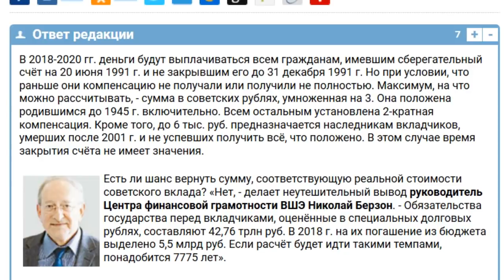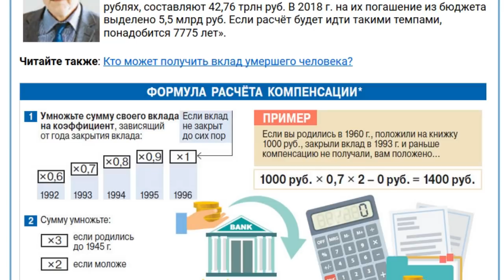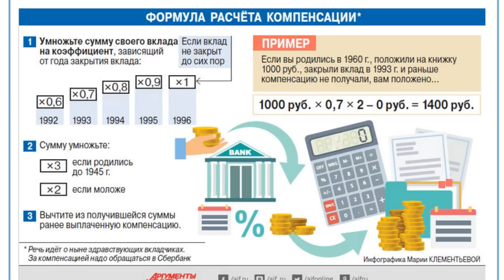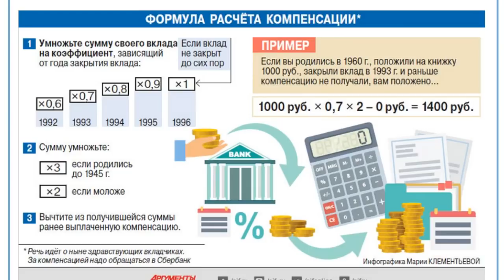7775 лет именно столько будут выплачивать вклады СССР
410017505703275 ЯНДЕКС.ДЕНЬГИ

В 2018 году продолжается компенсация вкладов Сбербанка, оформленных в период существования СССР. Возврат депозитов в данной компании осуществляется при условии, что счет был открыт до 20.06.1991 г. и действовал на эту дату.

В федеральном бюджете России на текущий год вновь запланирована такая статья расходов, как выплаты советским вкладчикам. До конца 2018 года на эти цели ежегодно будут выделять по 5,5 миллиардов рублей, что является меньше, чем в прошлом 2016 г.

Подобные выплаты в Сбербанке называют также «Компенсационный вклад». Иными словами, это не отдельное предложение, которое можно оформить в отделении банка, а просто получение возмещения за советские, ранее закрытые накопительные счета.

Право на получение компенсации имеют следующие категории клиентов.

    вкладчики до 1991 г.р.;
    наследникам клиентов, рожденных до 1991;
    наследники или физические лица, оплатившие ритуальные услуги в случае смерти в 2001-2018 вкладчика. В этом случае им выплачивается денежная сумма в размере 6000 рублей (если на счете было 400 рублей и более по состоянию на 1991 г.), либо умноженная на 15, если сумма была менее 400 рубл.

Напомним, что величина возврата будет зависеть от возраста клиента, а также от срока действия депозита.

    Если клиент родился по 1945 включительно, то ему положено возвращение средств в трехкратном размере остатка.
    Если родился с 1946 по 1991, то ему положена выплата в двукратной величине остатка.
    Если вкладчик уже получил предварительное частичное возвращение, то трехкратный или двукратный размер будет уменьшен на эту сумму.

    По счетам, закрытым в период с 20 июня по 31 декабря 1991 года, компенсации трехкратном или двукратном размере не осуществляются.

Помимо этого, действуют определенные коэффициенты, зависящие от срока хранения денег. Они также будут влиять на величину окончательных выплат.

    1 – по вкладам, действующим в настоящее время, а также по действовавшим в 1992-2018 гг. и закрытым в 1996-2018;
    0,9 – по счетам, функционирующих в 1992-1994 и закрытым в 1995 г.;
    0,8– по действовующем в период в 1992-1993 и закрытым в 1994 г.;
    0,7 – для депозитов, действовавшим в 1992 и закрытым в 1993;
    0,6 – по счетам, закрытым в 1992 году.

Для расчета вашей выплаты перейдите на официальный сайт банка по ссылке

Для того, чтобы претендовать на получение денежных средств, вкладчику или его наследнику необходимо оформить заявление и предоставить его в ближайшее отделение банка вместе с паспортом и сберегательной книжкой.

Если же на деньги претендует наследник, то он предъявляет:

    документ, удостоверяющий личность,
    документ, подтверждающий право на наследство,
    свидетельство о смерти владельца вкладов,
    документ, подтверждающий, что вкладчик на дату смерти являлся гражданином РФ,
    сберегательную книжку.

    Отметим, что если владелец сбер.книжки в 2018 году проживает за пределами нашей страны, но является гражданином РФ, ему положена выплата по вкладам СССР от Сбербанка на общих основаниях.

Если же вас интересует возврат вкладов из банков, которые потеряли лицензию, то этим занимается не только Сбербанк. Компанию, которая будет осуществлять выплату, назначает АСВ (Агентство по страхованию вкладов).

Страхованию подлежат те депозиты, которые открывались физическим или юридическим лицом в банке на определенный срок или «До востребования». Нельзя получить компенсацию по сберегательным сертификатам и ОМС.

Обращаем ваше внимание, что в случае отзыва лицензии у банка вы сможете гарантированно получить сумму, не превышающую 1,4 млн. рублей, более крупные вложения будут постепенно возвращаться владельцам счетов в ходе распродажи активов банковской организации.

    К непосредственно вложенной сумме депозита могут быть добавлены и проценты, если они начислялись путем прибавления к остатку по счету, т.е. посредством капитализации.